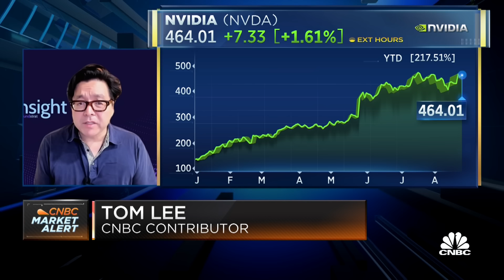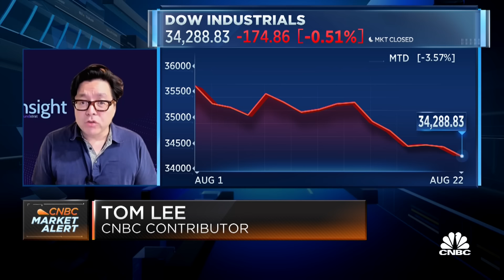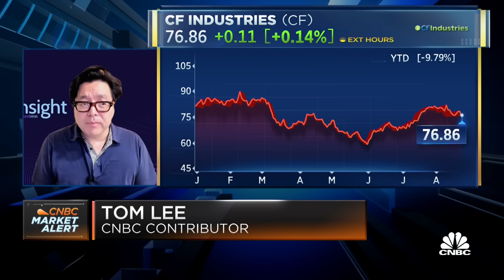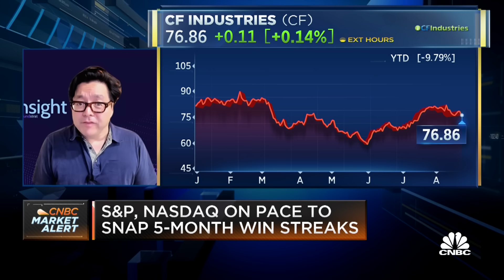Fundstrat's Tom Lee explains why his list of "Granny Shot" stocks will perform well in the markets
Tom Lee, Co-Founder, Managing Partner, and Head of Research at Fundstrat, discusses his top stock picks and how he's investing in the markets.